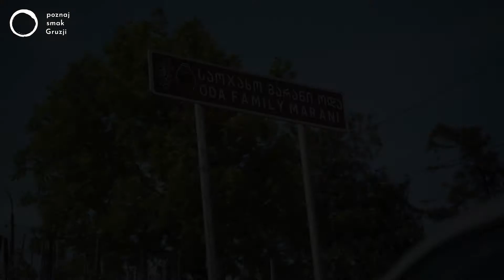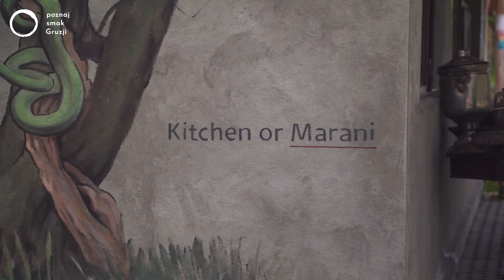Made in Qvevri sezon 3 odcinek 3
W nowym odcinku Made in Qvevri odwiedziliśmy dwie winnice. Posłuchaliśmy o powrocie do tradycji wytwarzania gruzińskiego wina i odkrywaniu tajemnic tego procesu na nowo. 🇬🇪

Ponadto próbowaliśmy wina, do którego produkcji przyczyniliśmy się dokładnie rok temu. 🍷 A Wy zobaczycie, od jakiego śniadania powinno zaczynać się produktywny dzień. 👌